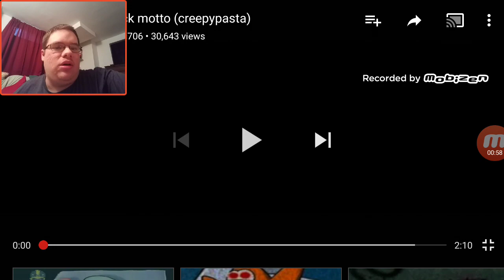Hunter Reacts To Rock Motto | SCARIER THAN RED MIST?!?!?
Welcome to another Spongebob creepypasta video, and this is the scariest video since Red Mist was, and this is Rock Motto. Speaking of Rock Motto, this video has really hyper realistic .Exe eyes, jumpscares, and a very scary twist to the video itself. Enjoy!